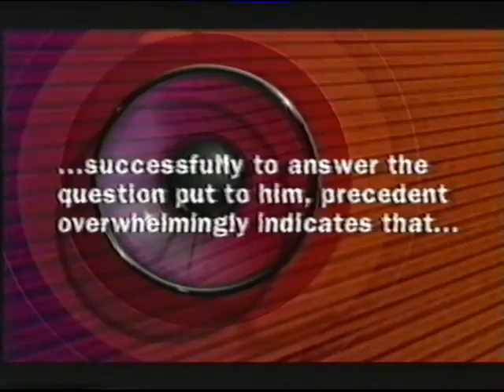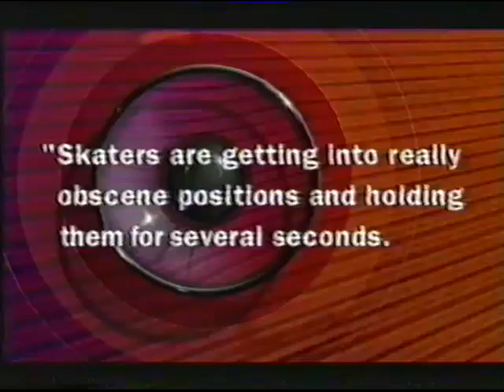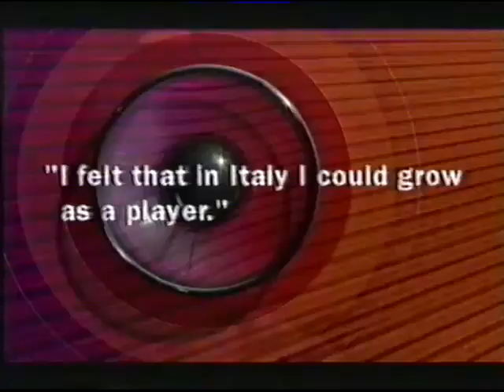They Think It's All Over S13 E4 February 8 2002